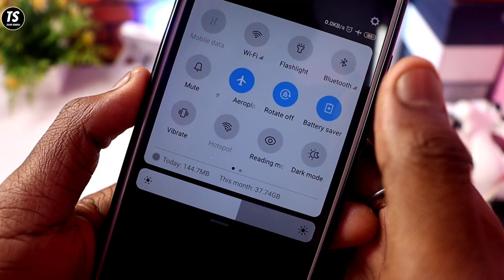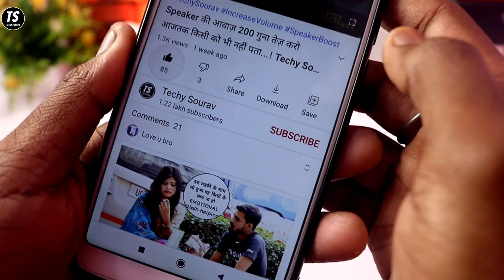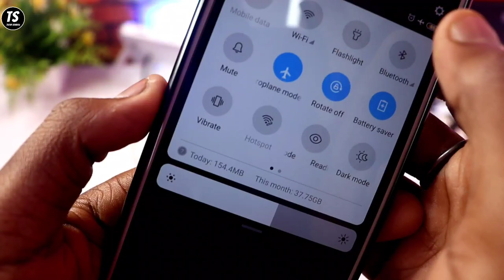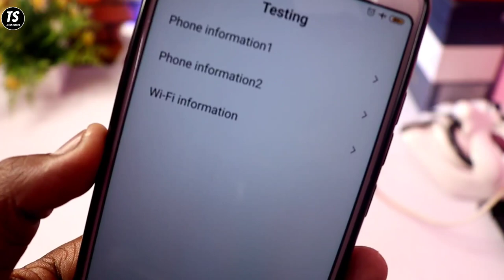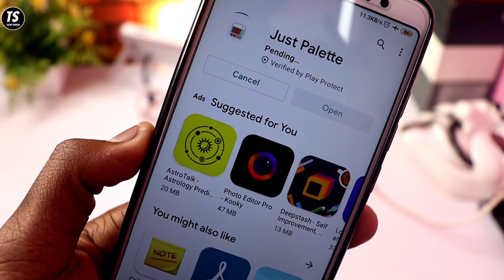अब Flight Mode में चलाओ अनलिमिटेड इंटरनेट वो भी 5G स्पीड में ! Techy Sourav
Namaskar Dosto,
Es Video Me Maine Aapko Bataya Hai Ki Kaise App Flight Mode Me Bhi Internet Use Kar Sakte Hai Woh Bhi 5G Speed Me, Umeed Hai Aapko Ue Video Pasand Aayegi.